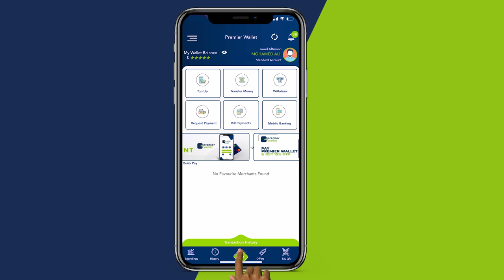Xildhibaan Cabdi " Kenya Qaad bay nagu soo daabushay ,Fiisaha dadka la siin jiray waa la gooyay,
Xildhibaan Cabdi ibraahim" Kenya Qaad bay nagu soo daabushay ,Fiisaha dadka la siin jiray waa la gooyay,Gudoonka waxaan leenahay inaan xisaabtano ayaan dooneynaa ama nagu hogaamiya ama ka soo daga meesha”